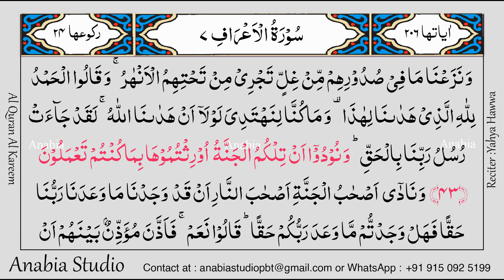KR 0390 Arabic s007 040 043